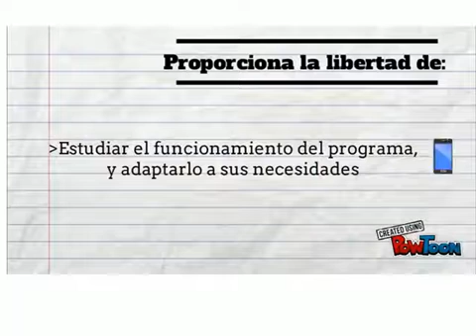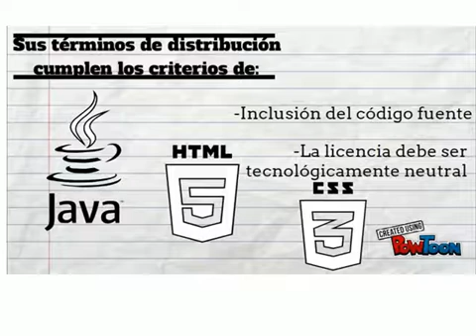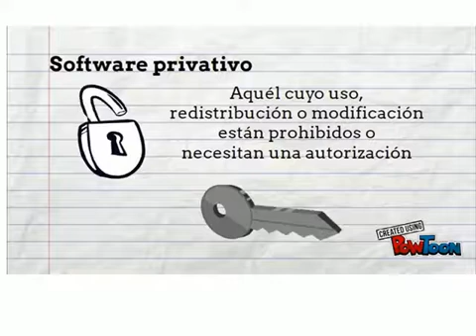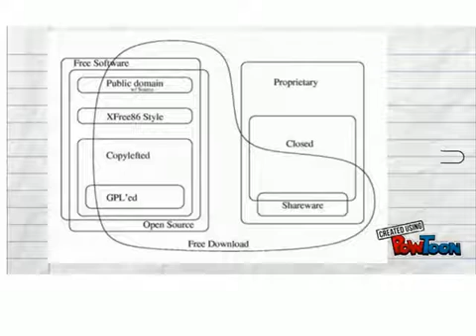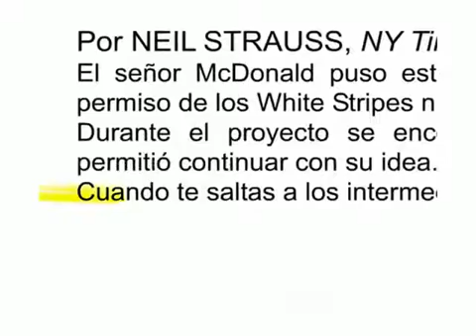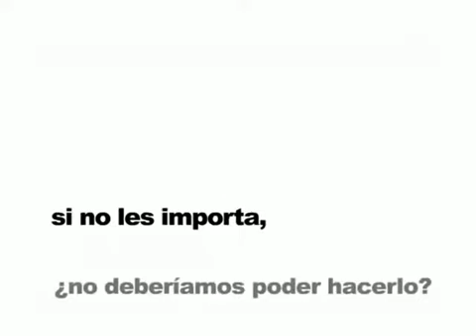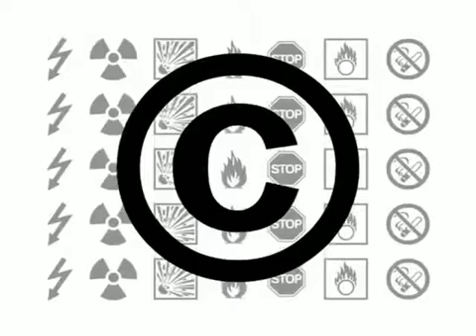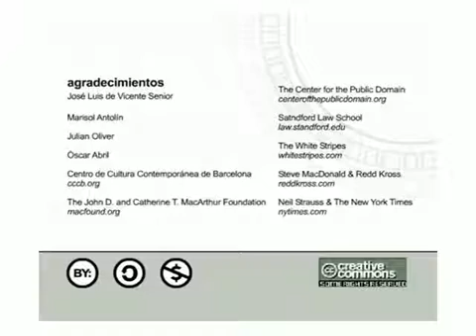Licencias del Software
Licencia: contrato entre el desarrollador de un software sometido a propiedad intelectual
y a derechos de autor y el usuario, en el cual se definen con precisión los derechos y
deberes de ambas partes. Es el desarrollador, o aquél a quien éste haya cedido los
derechos de explotación, quien elige la licencia según la cual distribuye el software [2].
Patente: conjunto de derechos exclusivos garantizados por un gobierno o autoridad al
inventor de un nuevo producto (material o inmaterial) susceptible de ser explotado
industrialmente para el bien del solicitante por un periodo de tiempo limitado [6].
Derecho de autor o copyright: forma de protección proporcionada por las leyes vigentes
en la mayoría de los países para los autores de obras originales incluyendo obras
literarias, dramáticas, musicales, artísticas e intelectuales, tanto publicadas como
pendientes de publicar